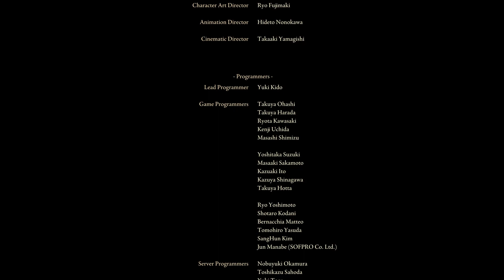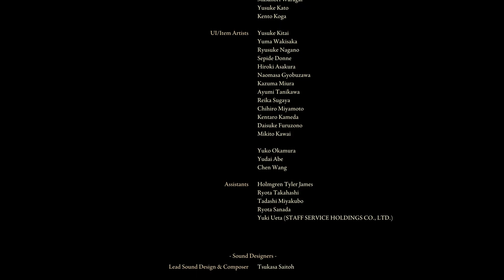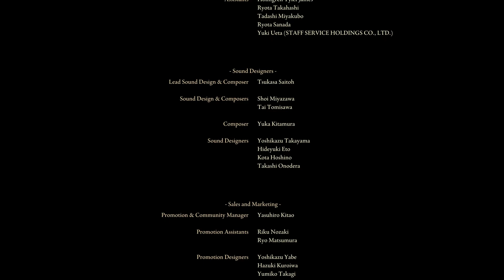Elden Ring Pt.16 - The End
The finale of my Elden Ring play-through.

We enter the Erdtree, battle both Radagon of the Golden Order, and the cosmic Elden Beast. We usher in the Age of Stars alongside Ranni, and complete Elden Ring, FromSoftware’s ‘Magnum Opus’.